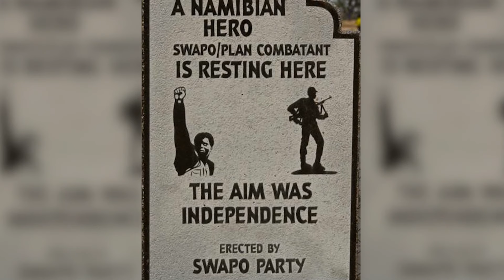Saluting the Fearless Spirit of Comrade Commander Ruben 'Danger' Ashipala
🌟 Tribute to Comrade Commander Michael Ruben "Danger" Ashipala 🌟
Join us as we honor the legacy of a true hero, Comrade Commander Danger ya Ashipala. Born on August 26, 1947, his journey began in the village of Omaandi, Namibia. His name resonates within the annals of history, symbolizing a generation's fight for freedom. From his humble beginnings tending cattle to becoming Chief of Reconnaissance, Danger's path was one of unwavering dedication. His courageous feats in the armed liberation struggle, his leadership in the Northeast Front, and his tireless service in the National Defence Force and Namibian Police Force have left an indelible mark. Let us remember and celebrate this remarkable life.

📍 Location: Windhoek, Namibia